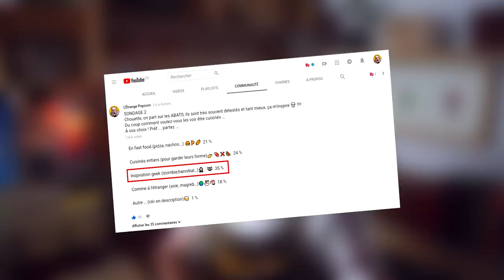🔪 ÉTRANGES RECETTES - DU CŒUR ET DES CÂPRES - HANNIBAL TARTARE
🔎 LA RECETTE pour LES AUDACIEUX !

Pour 6 Personnes :

- 200g de Cœur (Qu’il soit de bœuf, de porc, de volaille ou humain, ce n’est pas un problème !)
- 60 g Oignons blancs
- 50 g Cornichons
- 50 g Câpres
- 1/2 botte de Ciboulette
- 4 Gouttes de Tabasco
- 2 C. à c. d’huile d’olive
- du Poivre 5 Baies
- du Sel

- Et 1 rouleau de pâte filo ou phyllo (comme vous voulez)

🍴 Pour une recette plus gourmande, ajoutez un jaune d’œuf, de la moutarde ou du fromage frais persil/ail par exemple 👌

ÉTAPE 1

Taillez des triangles de pâtes filo, réaliser les cornets et tamponnez-les avec l'huile d'olive.

ÉTAPE 2

Formez les fleurs de filo en superposant 3 feuilles légèrement décalées dans un moule siliconé rond et haut.
Le but étant de réaliser un récipient croustillant pour le Tartare.
(voir exemple en vidéo)

Cuisez au four les cornets et les fleurs en pâte filo à 180° jusqu'à ce que la pâte brunisse (environ 5/10 minutes).

ÉTAPE 3

Parez et hachez le cœur.
Ciselez et hachez les oignons, les cornichons, les câpres et la ciboulette.
Versez l'ensemble dans le cœur haché, assaisonnez l'ensemble de poivre, de sel, de tabasco et d'huile d'olive.

ÉTAPE 4

Garnissez les fleurs en pâte filo de tartare de cœur, ornez le tout de cornets en pâte et servez minute.

📌MEMO

Bon je n’ai pas réussi à reproduire l’exact visuel comme dans la séquence de l’épisode, mais en prenant appuie sur un extrait du recueil culinaire lui-même tiré de la série, on s’y approche.

Le résultat reste tout de même très satisfaisant et visuellement cette présentation austère, apporte un côté automnal, parfait en cette saison !

Ne trouvez-vous pas ?

De plus je pense avoir compris mais un peu tard le moyen de réaliser une fleur de lotus comme eux en pâte :

Je pense qu’ils ont fait la pâte filo eux-mêmes et qu’ils l'ont plié comme un origami « lotus » .
C’est le seul moyen que j’ai trouvé, dites-moi si vous avez des idées ?

 SI TU LIS CE POSTE, METS EN COMMENTAIRE :

 " Donc ça n'a rien à voir avec le groupe de musique 🤔 ! "

🔎 LES SOURCES

Musique 🎧

VIDÉOS 🎬

ARTICLES 📄